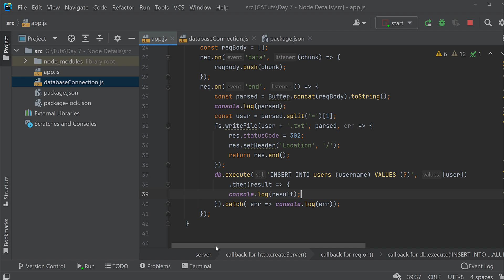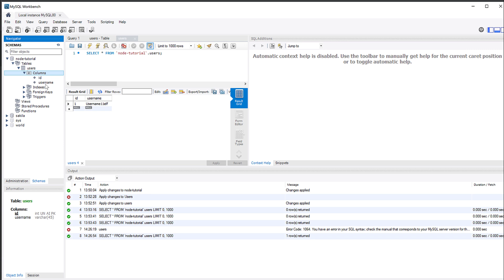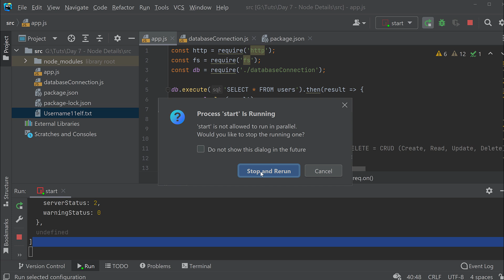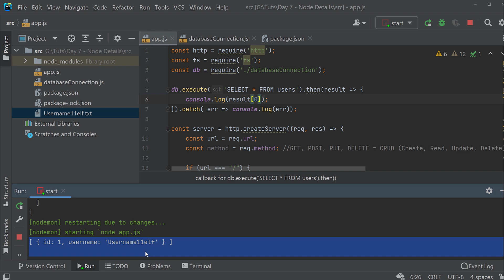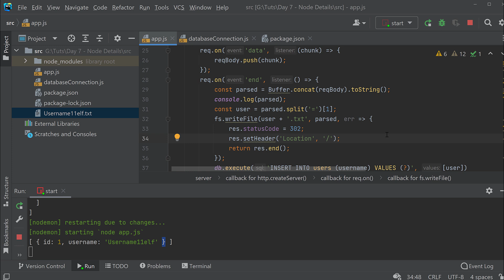Node Tutorial #08 - Mit SQL arbeiten